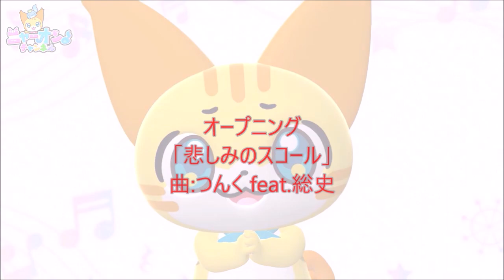最悪な夏休みを過ごしてしまったキーボードクラッシャー(2023)(9/37)(最悪な土用の丑の日を過ごしてしまったキーボードクラッシャー(2023))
誕生日記念としてオルティガ(ポケモン)が登場!

今日はロケット団達と営業所本部にあるうな丼を食べようとするが…

※今回はラグミミルさんの2023年版世界難民の日 ばーじょん1.0をアレンジしています。

使用BGM
ヒカリノカナタヘ(太鼓の達人)
うなぎのたましいロック(太鼓の達人)
Splash(超次元ゲイム ネプテューヌ)
εxceζ(Aoi)
オールクリア(ニンテンドウオールスター 大乱闘スマッシュブラザーズ)

最新動画

※24時間以内に視聴回数50、2週間以内に視聴回数100いなかった場合は没動画として削除します。高評価が少なくても削除になることがあります。